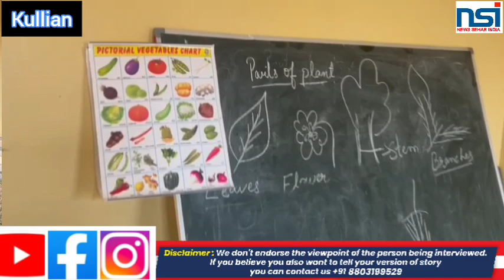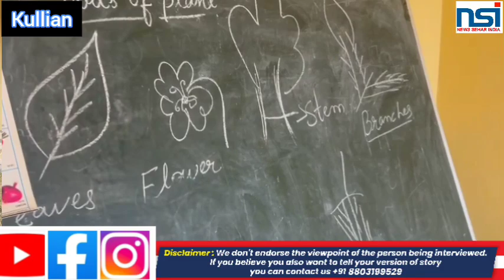BRIG. KHUDA BAKSH PUBLIC SCHOOL Main Gujjar Community k Students ko Free Main Parhaya jata Hai..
BRIG. KHUDA BAKSH PUBLIC SCHOOL Main Gujjar Community k Students ko Free Main Parhaya jata Hai.. Free Main Uniform,,Books,,Bag,,Aur Facilities De jati hain...
RUN UNDER THE AEGIS OF GURJAR DESH CHARITABLE TRUST (REGD)
ADMISSIONS Open PRE-PRIMARY to 5TH CLASS
GURIAN CHAK, RAMBAGH KULLIAN, JAMMU.